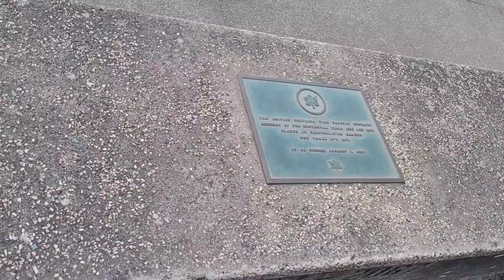CANADA Here We Come! | Royal Caribbean Cruise Day 3 | Jack Quinn Vlogs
We have made landfall in Canada. Victoria, BC to be exact! Join us as we finalize our cruise and take a trip through Canada!